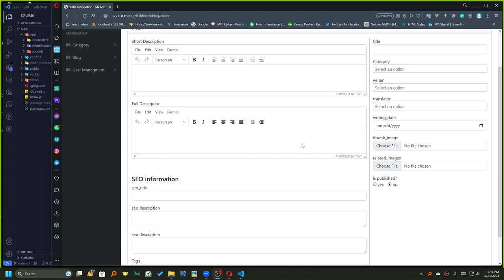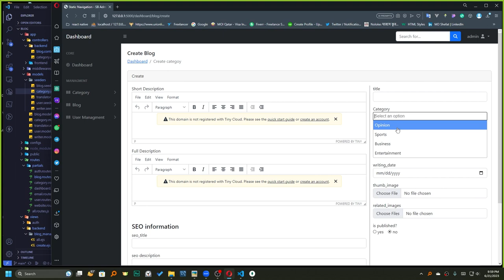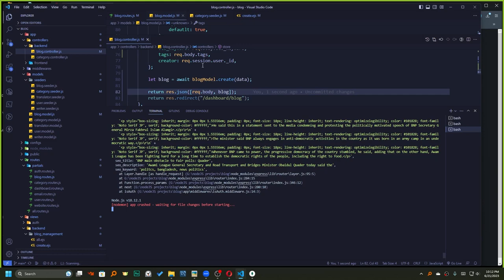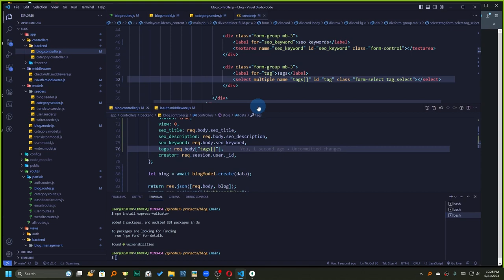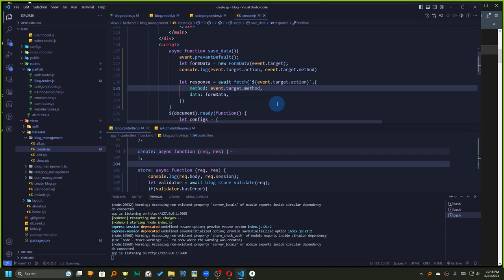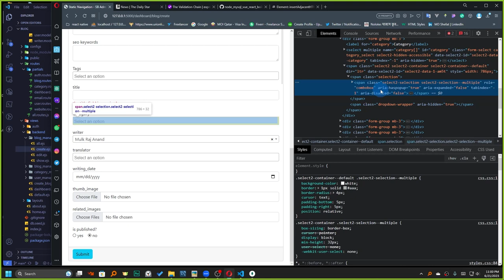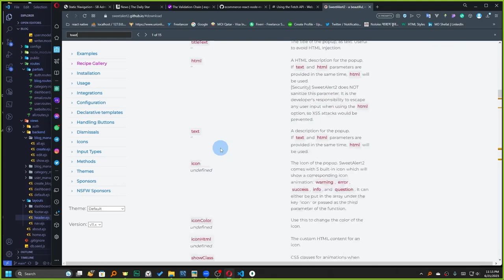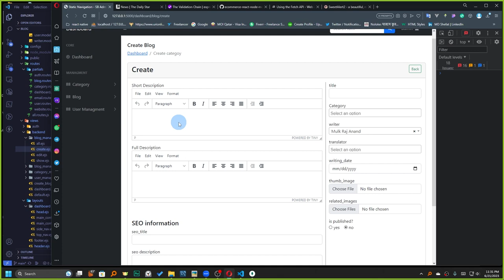node express develop a blog management app 16 create new blog with data validation